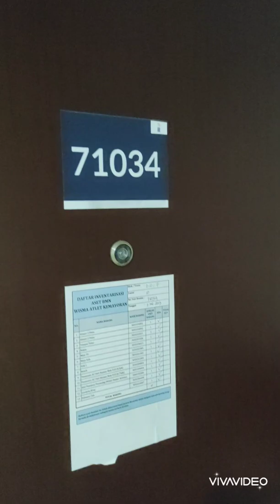Wisma Atlet karena positif Covid dengan anak ?? Jangan Takut !!!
Assalamualaikum Sahabat RaMaRa 🙏😇

Hasil swabtest tnyata positif dan harus dirujuk ke wisma atlet??

apalagi anak2 jg ikut positif covid??

Hal yg pertama dilakukan adalah, tenang dan berpikir positif.
Pihak puskesmas minta kita utk dirujuk ke rsd (rumah sakit darurat) wisma atlet, ikutin aja prosedurnya.

Motto kita semua di sini adalah,
bahagia pangkal sehat.
So, buang jauh2 negatif thinking nya, semangat dan have fun.

Wassalamualaikum Sahabat RaMaRa 🙏😇

RAdja-MAlika-RAtu
Candra Saputra Family